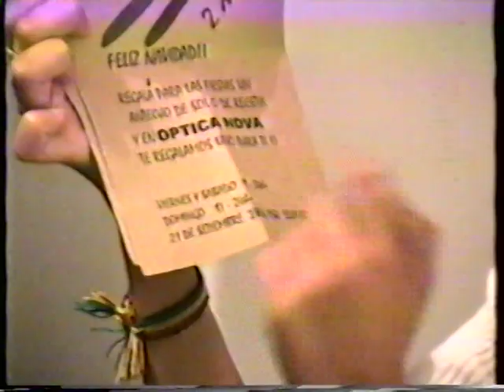la noche de las lucez rambla pancho isidoro y el rocky